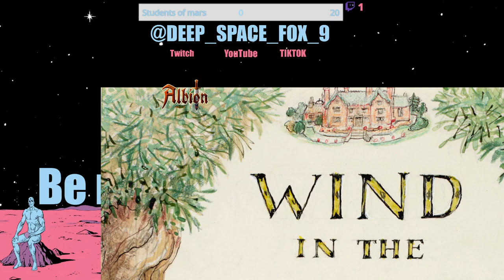DROPS // Wind in the Willows & Albion Online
Wind in the Willows Audible.

Live streaming on Twitch daily. If you like Audiobooks and Gameplay then come and join in the discussion.

The audiobook and gameplay will have a similar feel and design, for example if listening to a zombie book ill probably be playing a zombie survival game, same with other genres like cyberpunk, fantasy, military and survival. This all means you can get more immersed in the experience. And experience it with others in chat.

Etsy //